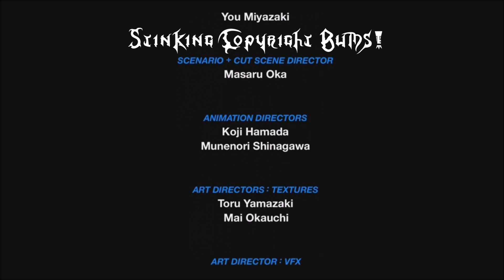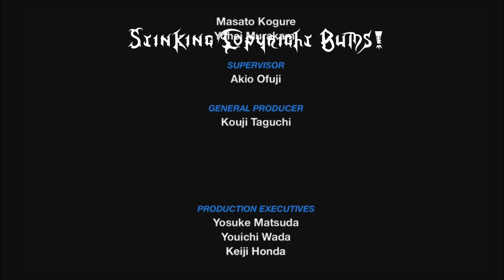Let's Play Us SUM Kingdom Hearts BBS Part 64: The Kye? The Ki? The Key?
Ventus makes the ultimate sacrifice to save Terra and Aqua...failing 50% of his objective